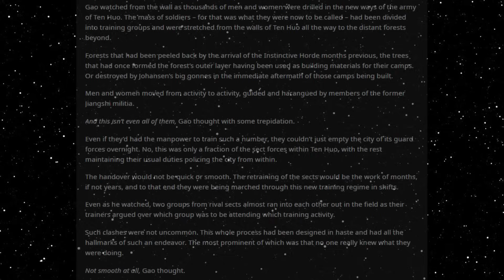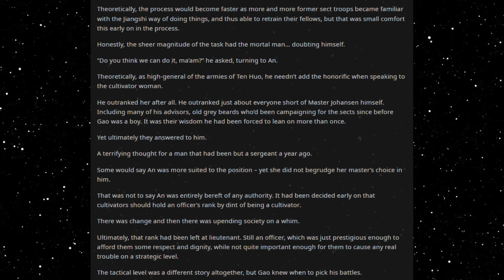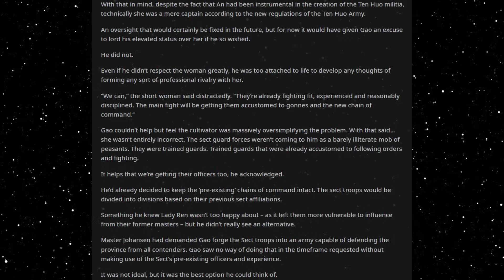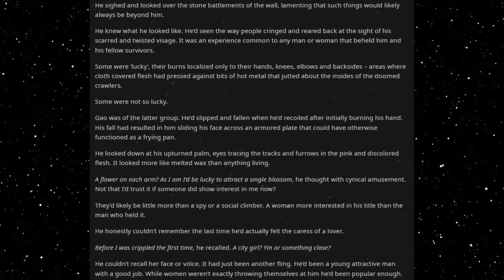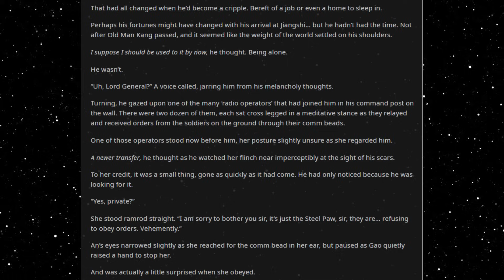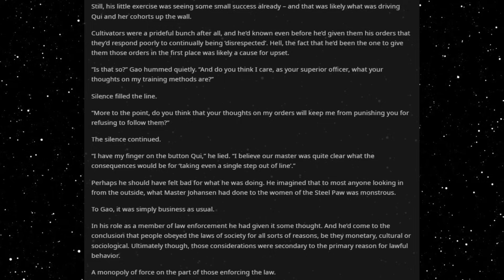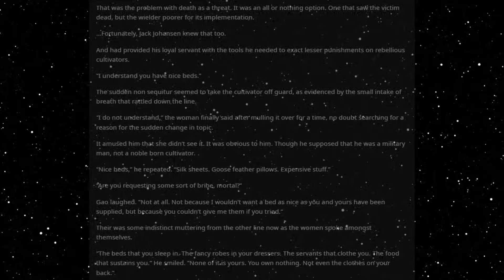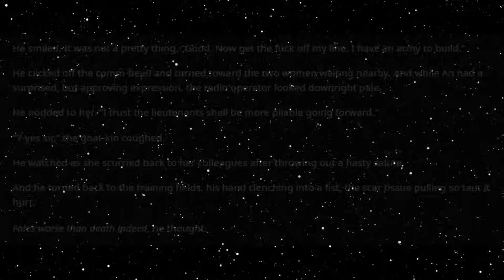Best HFY Isekai Stories: Sexy Sect Babes (Chapter 68)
Trouble in the ranks!